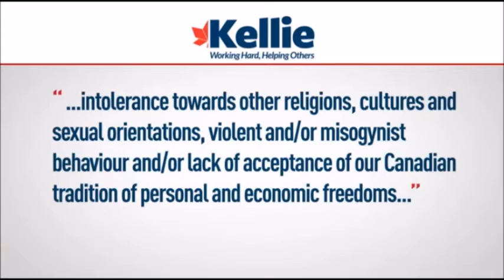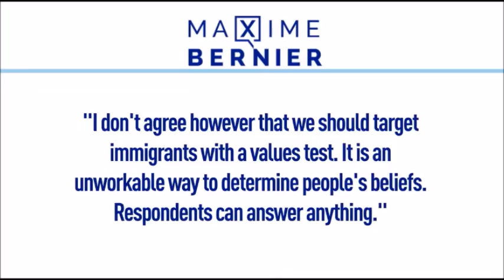Kellie Leitch Anti-Canadian Values Test For Immigrants & Refugees | Extreme Vetting